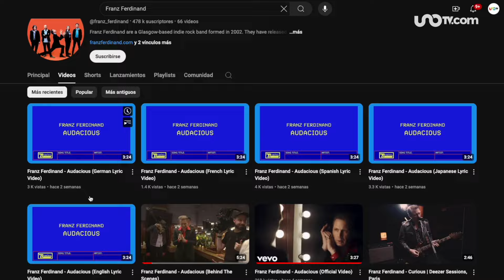Franz Ferdinand habla del miedo en su nuevo disco y el amor por sus fans latinos (Entrevista)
En esta entrevista exclusiva, Alex Kapranos y Bob Hardy de Franz Ferdinand nos hablan sobre su nuevo álbum Human Fear, la inspiración detrás de sus canciones y cómo el miedo puede ser una fuerza positiva en nuestras vidas. Además, comparten su experiencia grabando en Escocia, la energía que traen a sus shows en Latinoamérica y lo especial que es para ellos conectar con sus fans. ¡Descubre detalles únicos de su proceso creativo y sus legendarias fiestas detrás de escena!

🔔 No te pierdas esta charla llena de música, adrenalina y anécdotas de una de las bandas más icónicas del rock alternativo. 🔥